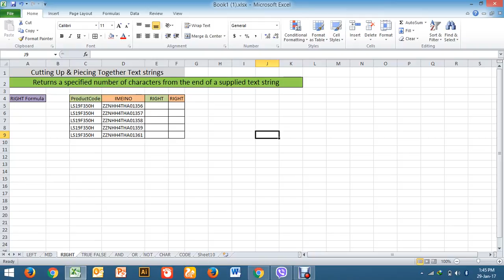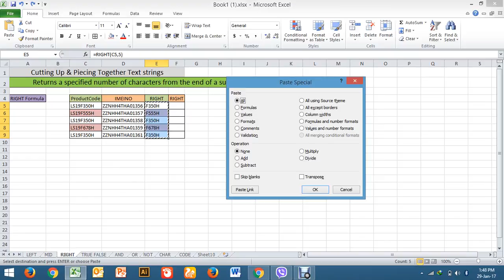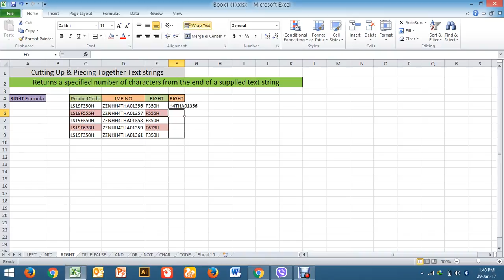RIGHT Formula useing(10)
Returns a specified number of characters from the end of a supplied text string